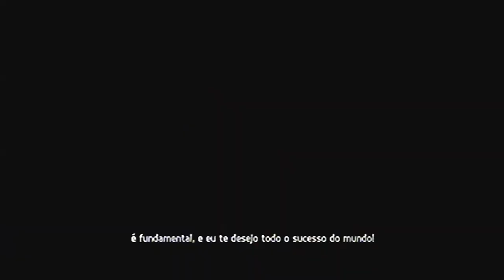O INÍCIO! NEGOCIANDO E CONHECENDO O MODO CARREIRA DO FIFA 14!